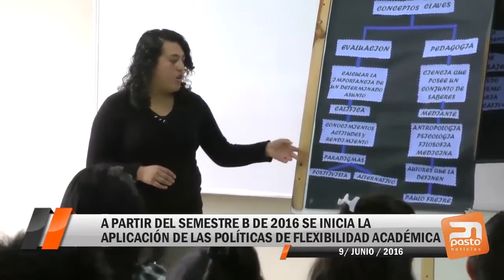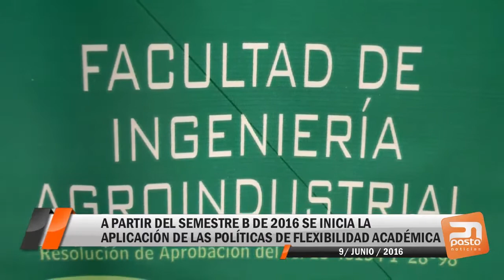A PARTIR DEL SEMESTRE B DE 2016 SE INICIA LA APLICACIÓN DE LAS POLÍTICAS DE FLEXIBILIDAD ACADÉMICA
PASTO NOTICIAS - 9 DE JUNIO DE 2016